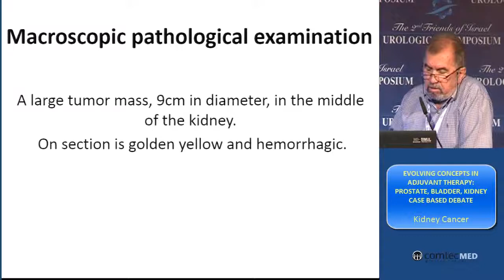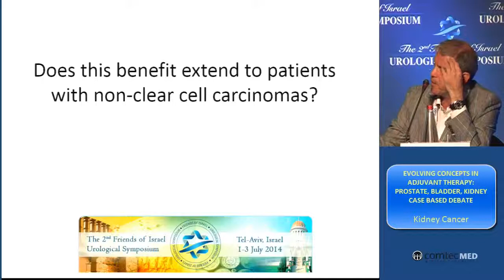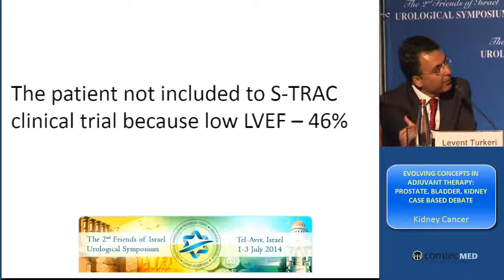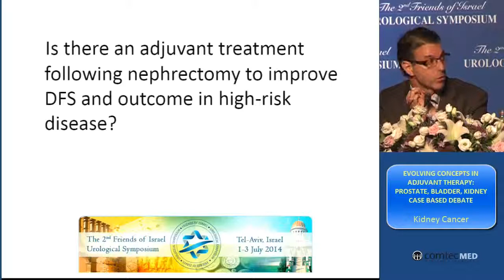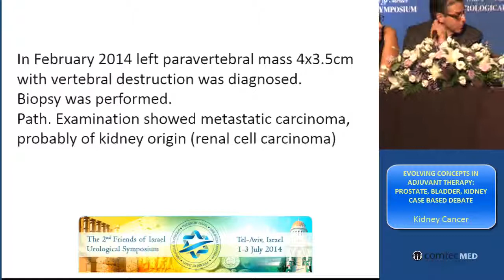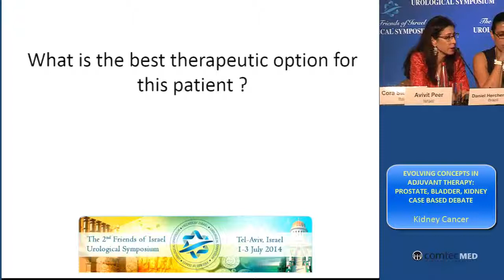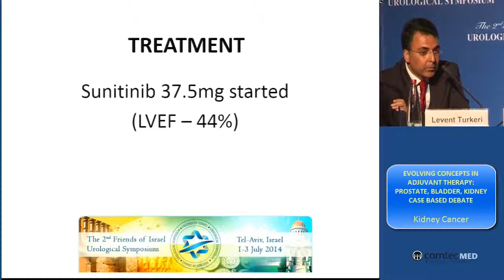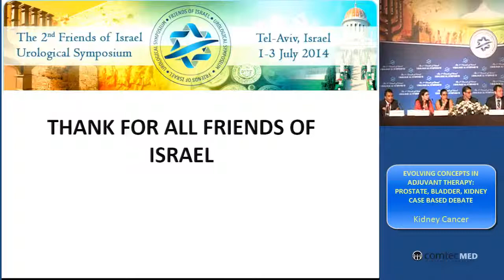Panel: Kidney cancer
FOIU 2014 Symposium
Session Topic: Evolving concepts in adjuvant therapy: prostate, bladder, kidney:
Case based debates
Panelists:
Gennady Bratslavsky, USA
Daniel Herchenhorn, Brazil
Avivit Peer, Israel
Cora Sternberg, Italy
Levent Turkeri, Turkey